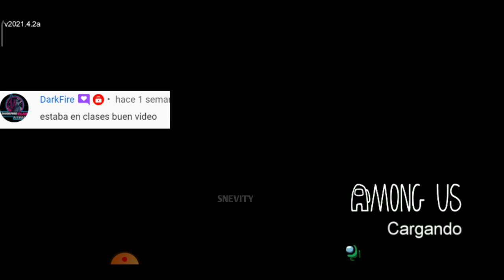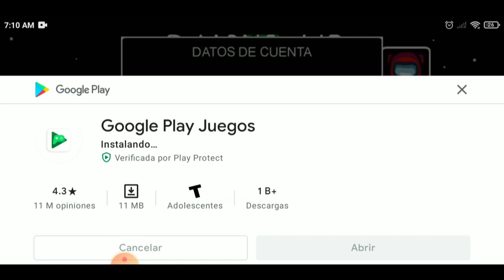No me deja escribir en el chat Among Us | solución rápida y efectiva😎 (actualización Airship)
Video donde vamos a solucionar el error de chat de among us, para que puedas volver a escribir libre en el juego.

 GRACIAS